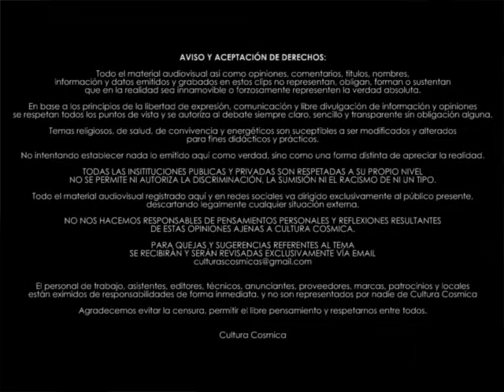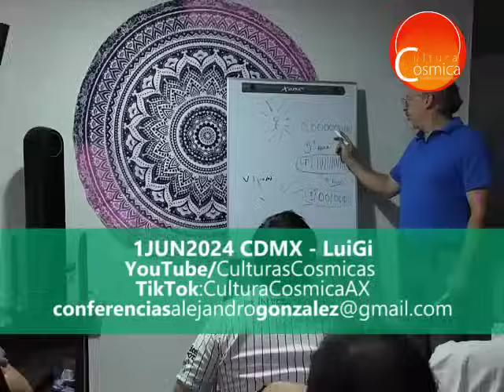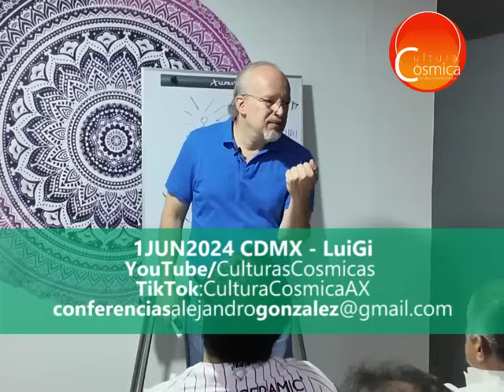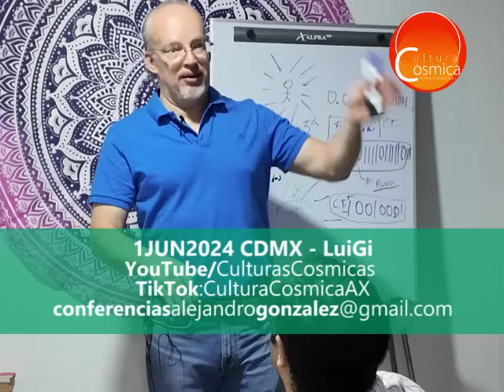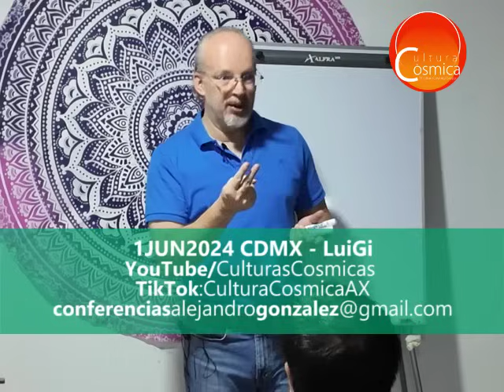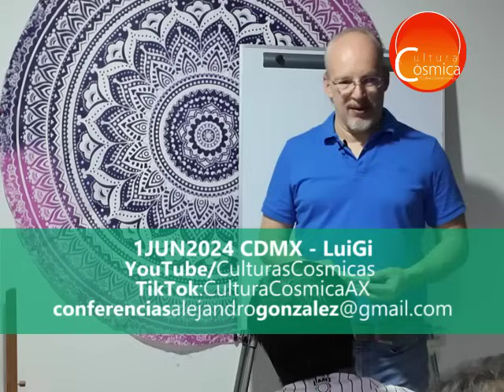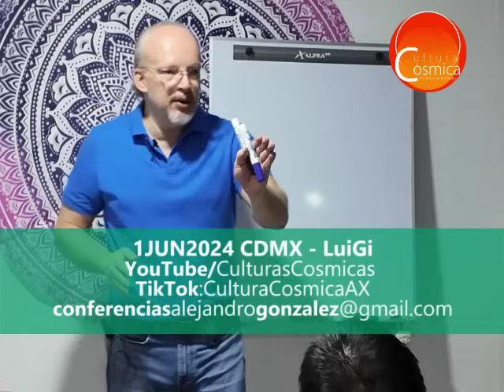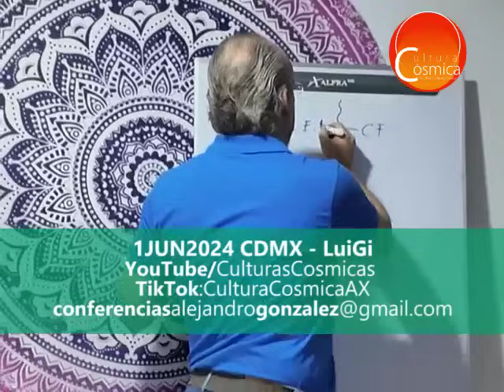Realidades Dimensionales y Energías de Existencia / Contactado Alejandro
Esta charla habla temas que van relacionados a las realidades dimensionales, que sucede cuando mueres, que sucede al decidir cambiar de razas entre nuestras experiencias de existencia.

- Alejandro Gonzalez, Contactado Mexicano // "Cultura Cosmica"

𝙉𝙊𝙏𝘼: 𝙏𝙤𝙙𝙤 𝙚𝙡 𝙢𝙖𝙩𝙚𝙧𝙞𝙖𝙡 𝙚𝙨 𝙙𝙚 𝙡𝙞𝙗𝙧𝙚 𝙪𝙨𝙤 𝙨𝙞𝙣 𝙛𝙞𝙣𝙚𝙨 𝙙𝙚 𝙡𝙪𝙘𝙧𝙤. 𝘾𝙤𝙧𝙩𝙚𝙨í𝙖 𝙙𝙚 𝙞𝙣𝙫𝙞𝙩𝙖𝙙𝙤𝙨 𝙮 𝙖𝙢𝙞𝙜𝙤𝙨 𝙦𝙪𝙚 𝙖𝙮𝙪𝙙𝙖𝙣 𝙘𝙤𝙣 𝙡𝙖 𝙜𝙧𝙖𝙗𝙖𝙘𝙞ó𝙣 𝙙𝙚 𝙛𝙤𝙧𝙢𝙖 𝙫𝙤𝙡𝙪𝙣𝙩𝙖𝙧𝙞𝙖 𝙣𝙤 𝙥𝙧𝙤𝙛𝙚𝙨𝙞𝙤𝙣𝙖𝙡. 𝙍𝙚𝙨𝙥𝙚𝙩𝙖 𝙚𝙡 𝙖𝙥𝙤𝙧𝙩𝙚.

𝘼𝙡𝙚𝙟𝙖𝙣𝙙𝙧𝙤 𝙎𝙞 𝙩𝙞𝙚𝙣𝙚 𝙢𝙞𝙘𝙧ó𝙛𝙤𝙣𝙤 𝙮 𝙜𝙧𝙖𝙗𝙖𝙙𝙤𝙧𝙖, 𝙥𝙚𝙧𝙤 𝙪𝙣𝙖 𝙙𝙚 𝙡𝙖𝙨 𝙥𝙧𝙞𝙤𝙧𝙞𝙙𝙖𝙙𝙚𝙨 𝙙𝙚 𝘼𝙡𝙚𝙟𝙖𝙣𝙙𝙧𝙤 𝙚𝙨 𝙘𝙤𝙢𝙪𝙣𝙞𝙘𝙖𝙧𝙨𝙚 𝙙𝙚 𝙛𝙤𝙧𝙢𝙖 𝙥𝙚𝙧𝙨𝙤𝙣𝙖𝙡, 𝙣𝙤 𝙜𝙧𝙖𝙗𝙖𝙧𝙨𝙚, 𝙣𝙤 𝙙𝙞𝙛𝙪𝙣𝙙𝙞𝙧... 𝙚𝙡 𝙣𝙤 𝙘𝙤𝙣𝙩𝙧𝙤𝙡𝙖 𝙣𝙞 𝙪𝙣𝙖 𝙧𝙚𝙙 𝙨𝙤𝙘𝙞𝙖𝙡 𝙙𝙚 𝘾𝙪𝙡𝙩𝙪𝙧𝙖 𝘾ó𝙨𝙢𝙞𝙘𝙖... 𝙎𝙊𝙇𝙊 𝙇𝙀𝙀 𝙇𝙊𝙎 𝘾𝙊𝙍𝙍𝙀𝙊𝙎!!!

Solicita tu asesoría vía correo:
// Asesoriás vía zoom personalizadas y Platicas
// Aviso: El hecho de reproducir este material en cualquier dispositivo, da por aceptado el acuerdo de confianza, dónde estas de acuerdo que todo lo mencionado no representa a la realidad forzosamente y eres libre de pensamiento y opinión.